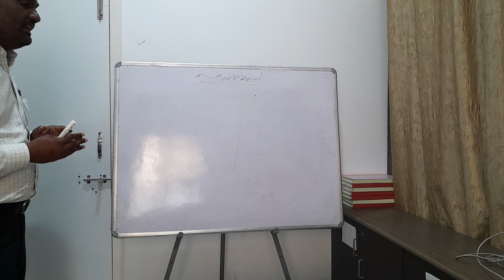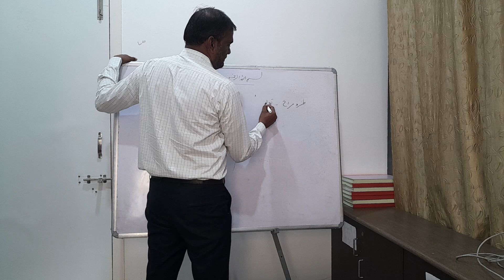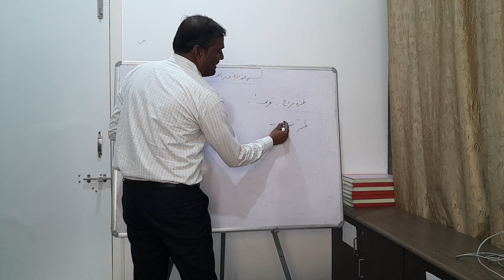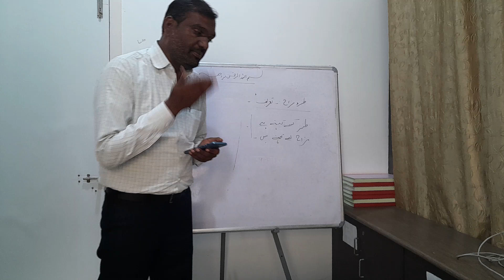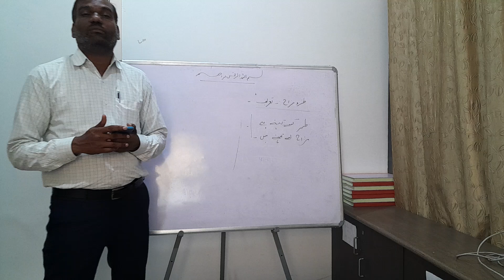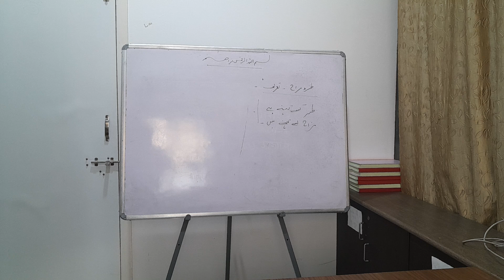Tanz wo mizah